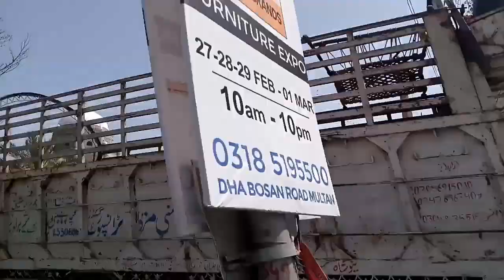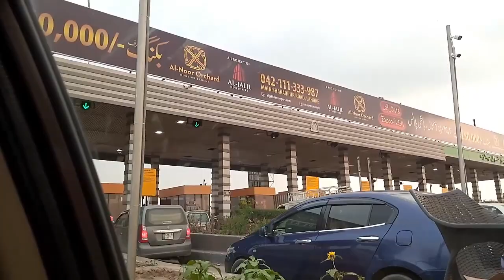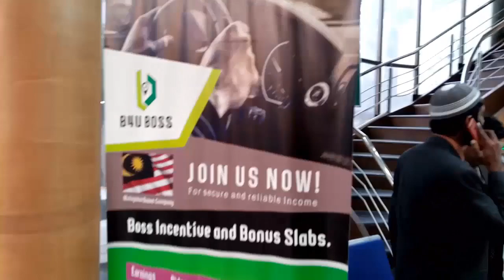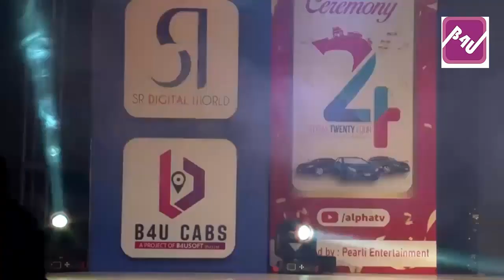B4U - Royal Palm Show Lahore | Alpha TV Opening | Performance & Volg ( Part 2 )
Alpha Tv Launching Ceremony
*?️MEGA EVENT BY B4U GROUP OF COMPANIES?️*
GRAND LAUNCHING CEREMONY OF ANOTHER PROJECT OF B4U GROUP OF COMPANIES ALPHA TV ON 29th Feb 2020
*Venue: Royal Palm Golf and County Club 52 Canal Road, Mughal Pura Lahore*
how to make money online in Pakistan with investment ?
📯🔥📯🔥📯B4U have 🔆60000+ members 🔆 working  On 27 countries
Secure Investment Be With Us ♥️

Join B4u And Start Your earning now
💯% Legal And Secure  platform for everyon
🔆 7% TO 20% MONTHLY RETURN
🔆Every business partner can get back his/her own capital at any time without any hesitation
🔆BANK TO BANK TRANSECTIONS

Aslam o alikum Dosto  Im Shoaib khan
Ye Hmara New Channle hai ( Shoaib Chandia ) Is Ko Bnane Ka  Maqsad Sirf itna hai
K Ap K Sath Kuch New Our Kuch Intasting Shear Kiya Jay Is Channel Pe Wo Sub Bhe Ap Ko dekhne ko Mil Skta hi Jo Hamry Pahly Waly Channel ( Free advise Tv ) Pe milta Tha
Liken Humari Koshish Ye Rhay Gi K Ziyada Se Ziyada New Contant Laya jay